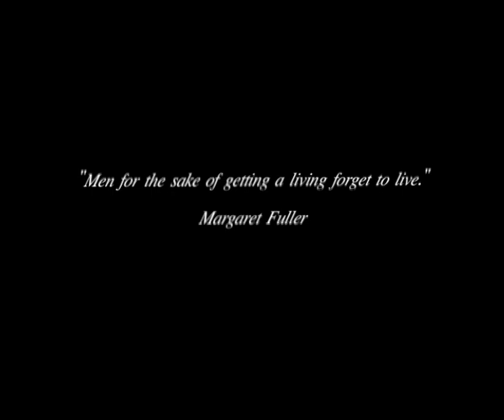A Day In Life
A short poetic documentary about what people miss while they are in work. Directed and prodeuced by me and the music is also composed by me.